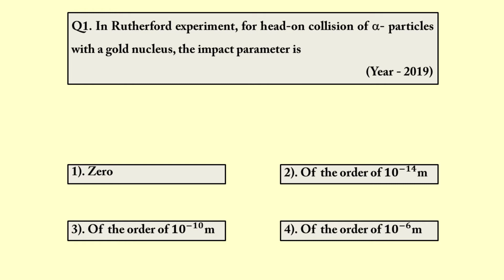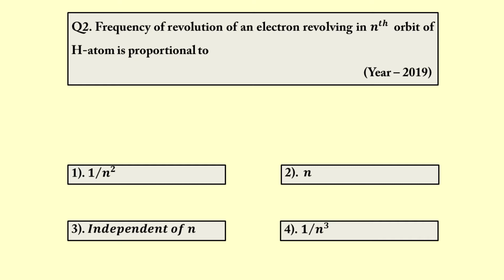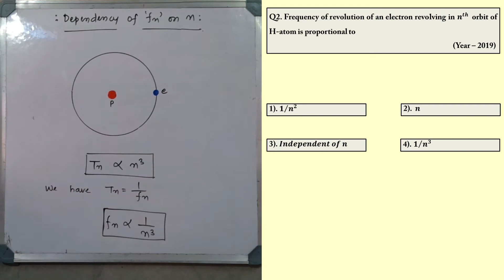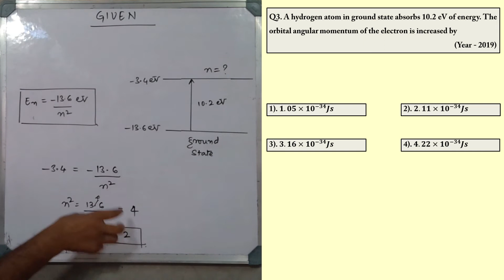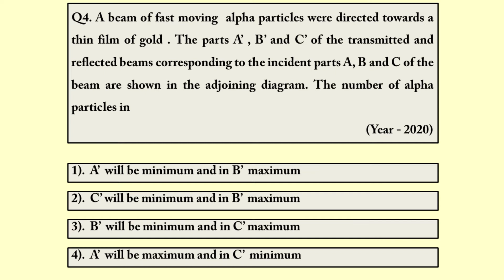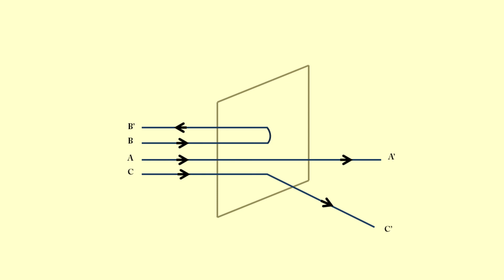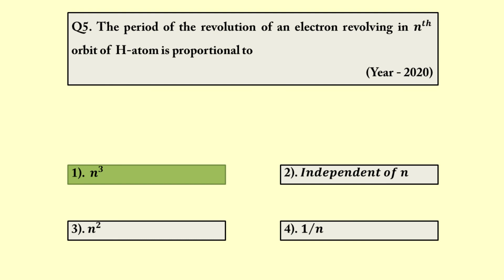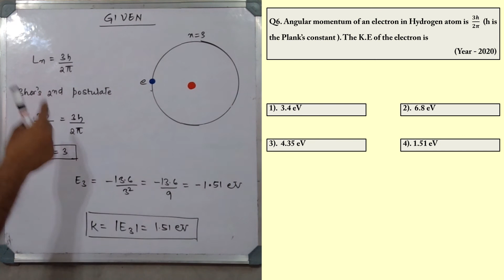KCET Physics | Atoms | Previous Year Questions (2016-2020) | Part -02 | ಕನ್ನಡ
In this video I discuss KCET previous year questions from the chapter Atoms with detailed solutions.